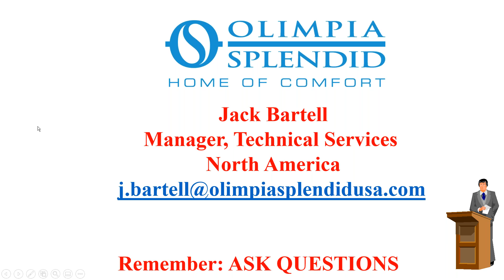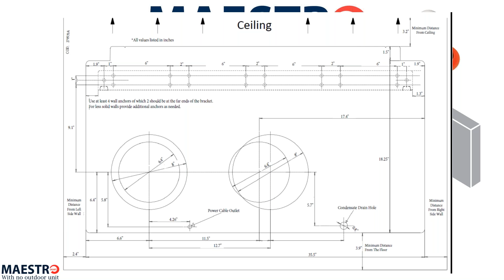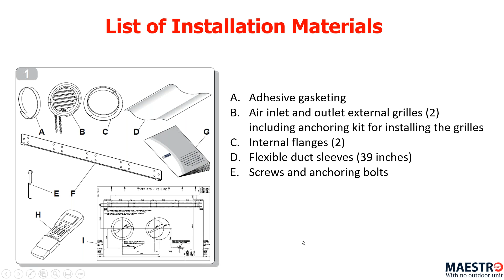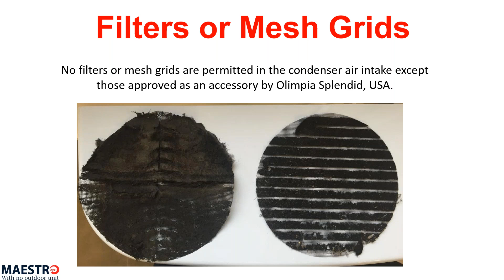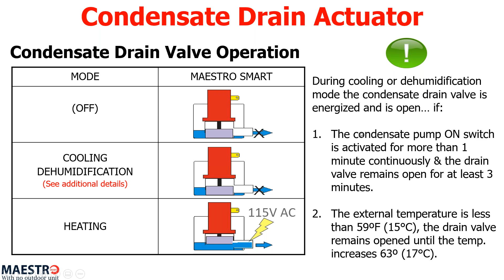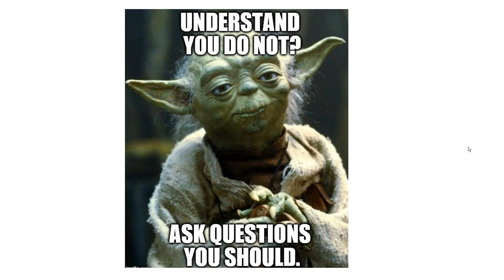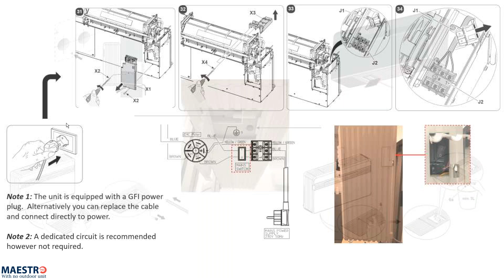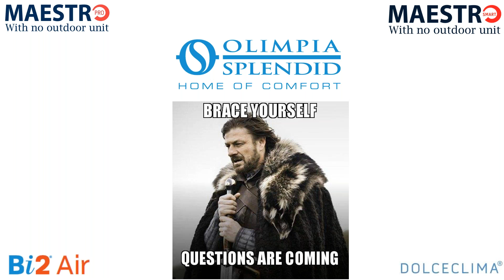Koch Webinar 04-02-20 9am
This video provides training materials for optimizing sales opportunities for Olimpia Splendid, USA products.